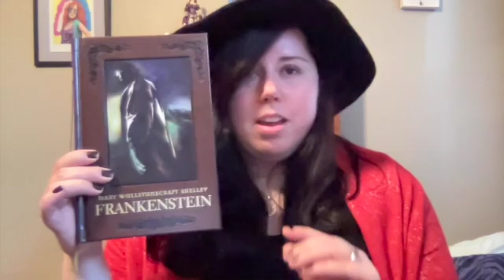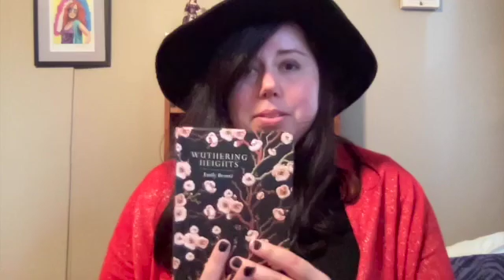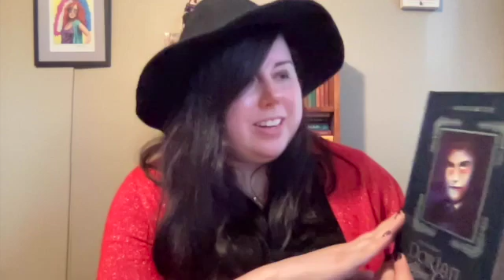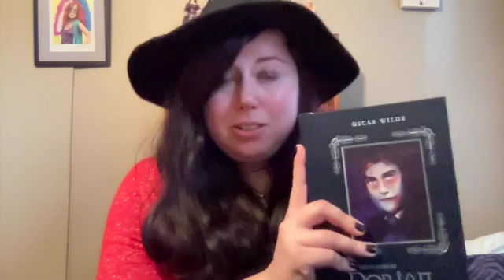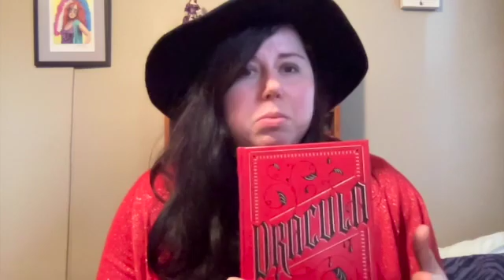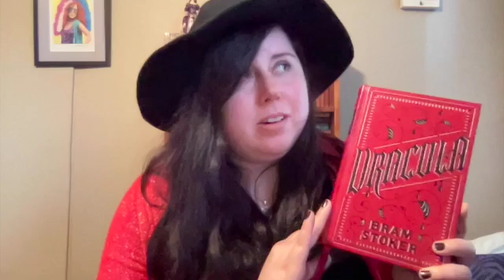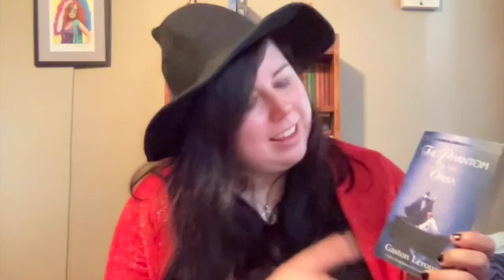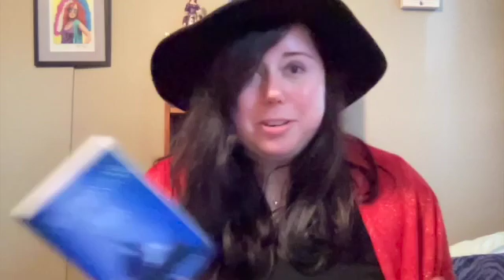5 Essential Gothic Romance Reads in Honor of Halloween!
In this video, I share a list of what I consider to be five essential Gothic Romance books!  These books are perfect reads to start today.   Happy Halloween and Blessed Samhain!